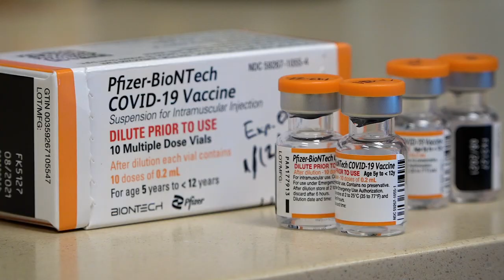Kids get COVID 19 vaccine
Kids 11-5 years old are getting the COVID-19 vaccine at Community Health Network.